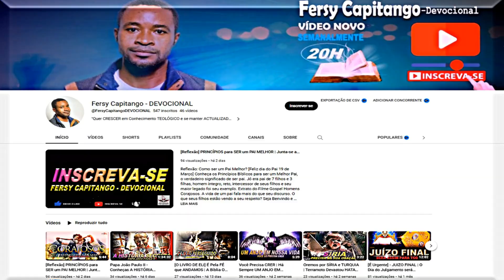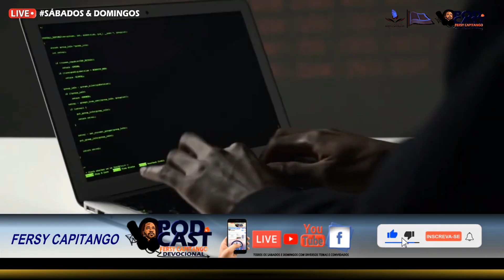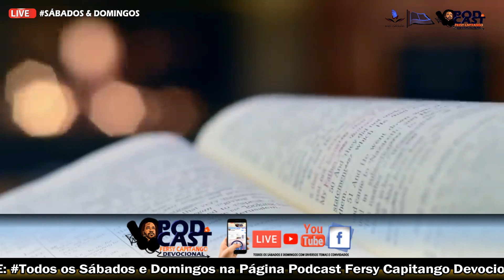🎯 5 COISAS que ATRAPALHAM o CRISTÃO de ter INTIMIDADE com DEUS, a ÚLTIMA é TERRIVEL, Fuja disso!..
São muitas as coisas que atrapalham o cristão de ter intimidade com Deus, mais no vídeo de hoje apresentaremos apenas cinco (5). O pecado em si, afasta o homem da presença de Deus, como registrou Paulo aos Romanos. (Rm 3:23) Então quem quer está bem com Deus, quem quer ter intimidade com Deus, deve evitar o pecado, deve se afastar do pecado... Podemos dizer que quanto mais nos santificamos, mais próximos de Deus estamos. Quer ser íntimo de Deus? Seja santo! Sem santificação ninguém verá o Senhor. Segui a paz com todos, e a santificação, sem a qual ninguém verá o Senhor. (Hb 12:14) Talvez você pergunte; o que devo fazer para ser santo? Bem; ser santo é ser separado do pecado. Para que isso aconteça, é importante que o crente tenha uma vida diária com Deus! Lendo a bíblia, orando, louvando ao Senhor em tudo, e nunca se esquecendo da prática do Jejum. Não é fácil meu irmão, mais é possível! Peça a ajuda de Deus nesta missão nobre, com certeza Ele te ajudará a ser mais íntimo Dele, amém? Você crê? Glória a Deus! CincoCoisaQueAtrapalhaaVidacomDeus 5CoisaquetiraintimidadecomDeus inttimidadecomDeus Inscreva-se Ao Canal Neste Canal, você Estimula a sua Fé, a sua Esperança em Jesus Cristo e a sua Mente passa a desejar mais da presença de Deus e do Espirito Santo!

ASSISTA: VIDEOS ESPECIAIS!..
- NÃO PERCA A SUA FÉ
- SANTA CEIA E SUA IMPORTANCIA
- O CRISTÃO SERÁ PERSEGUIDO, SAIBA, PORQUE?
- O FIM DO SOFRIMENTO E DA MORTE.
- AS PALAVRAS SABIAS DE JESUS CRISTO.
- O DIA DO JUIZO FINAL, SERÁ ASSIM.
- MENINA DE 3 ANOS POSSUI PODER SOBRENATURAL E CURA DOENTES.
- A HISTÓRIA DO MAIOR CANAL CRISTÃO DO MUNDO.